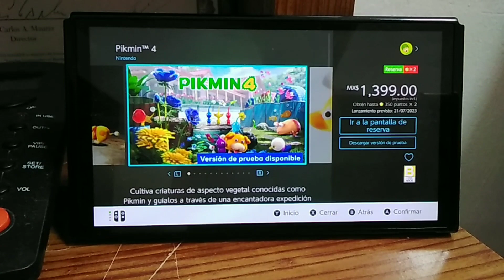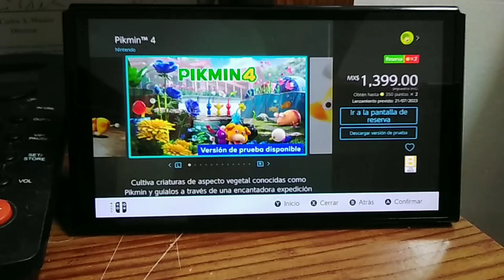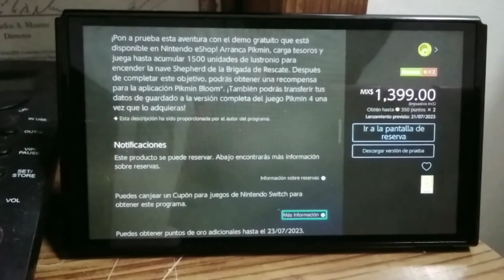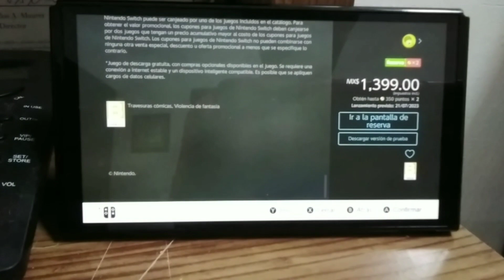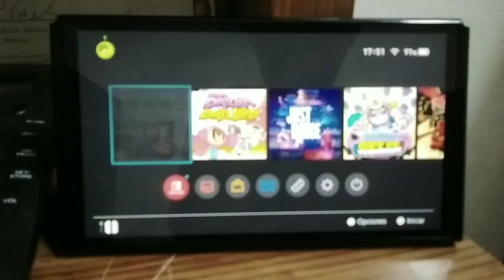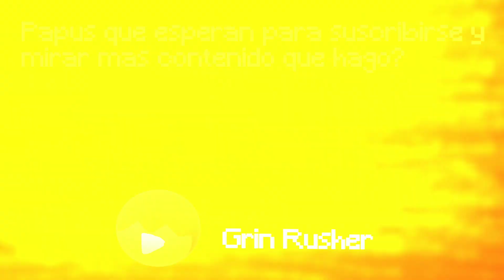Nueva demo de Pikmin 4! Pruebenla en la Switch!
Faltan unos dias para que llegue Pikmin 4 y aun asi quieren probarlo? Les recomendo que se instalen la demo del nuevo Pikmin 4 para Switch! Nos costara mucho esfuerzo tener el autentico Pikmin 4 que es su version completa! Reservenlo antes de su lanzamiento! Vengan a dejar sus likeazos con el dedo meñique si les gustan tanto los juegos de Pikmin! Con ustedes soy Grin Rusher! Nos vemos nintenderos de Latinoamerica! Me despido y ojala algun dia tendre el nuevo y autentico Pikmin 4 para jugarlo en la Switch!